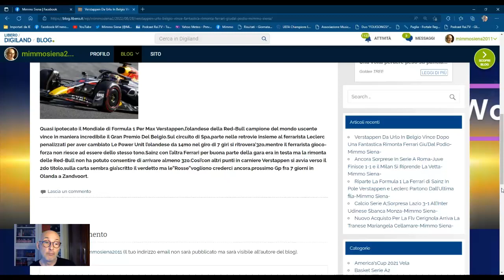Formula 1;Maxi Rimonta Per Verstappen Che ipoteca il Mondiale 29.8.2022